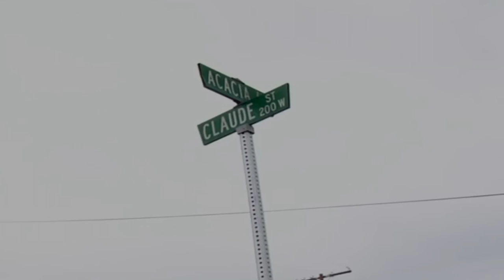ACACIA BLOCC COMPTON CRIPS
The Acacia Blocc Compton Crips, also known from their DVD documentary called Gangbangin Fo' Life Vol. 2 and L.A. Gang Wars off National Geographic TV.

Other video's of this neighborhood.